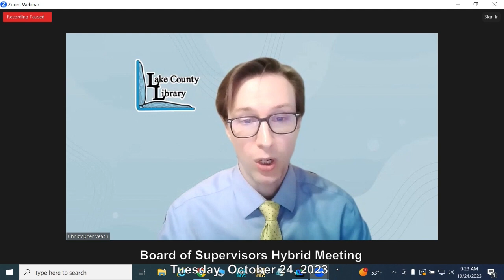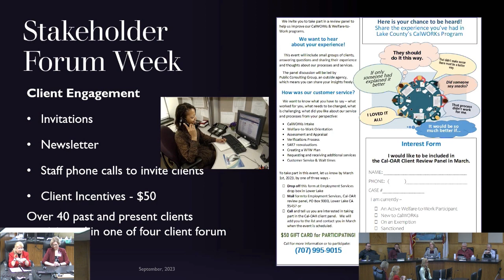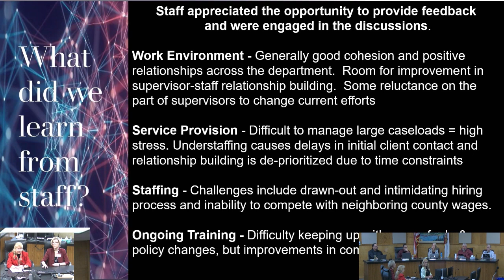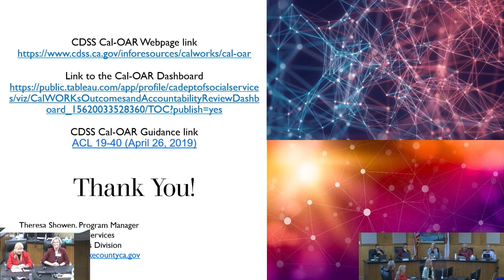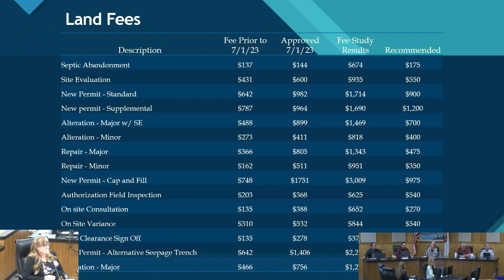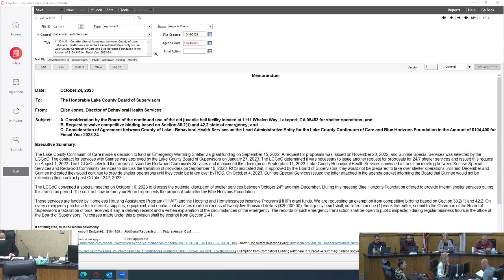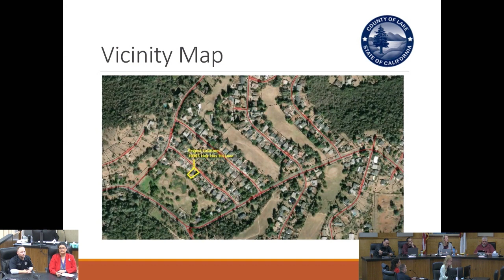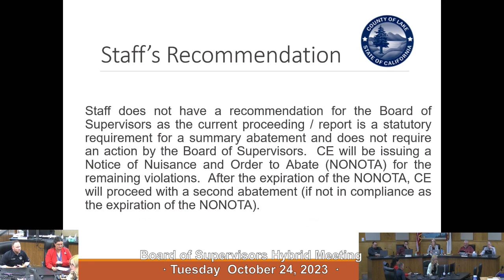Board of Supervisors Meeting Tues 10 24 23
regular meeting 10/24/23